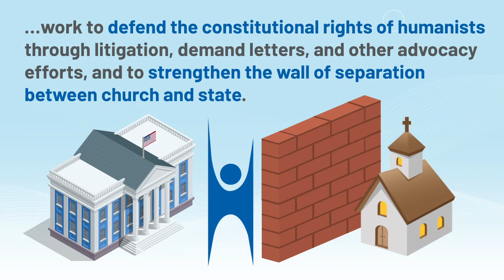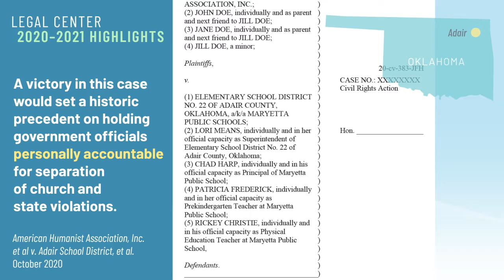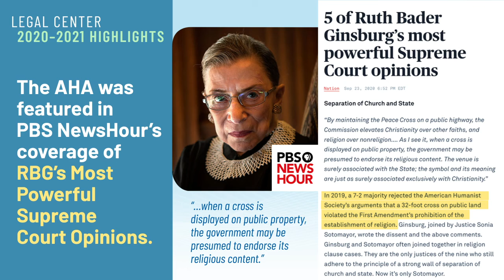State of Humanism 2021 Appignani Humanist Legal Center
Overview and highlights of the American Humanist Association's Legal work